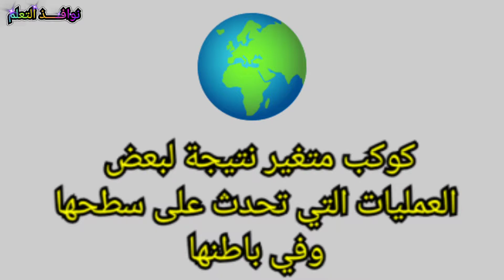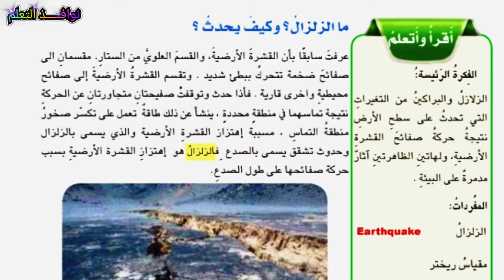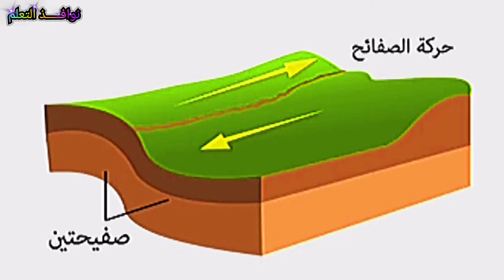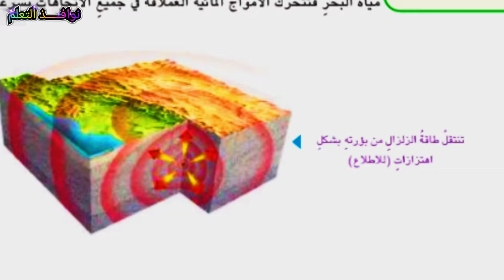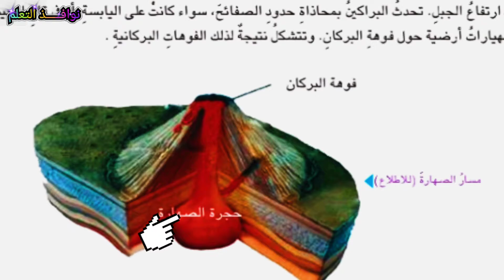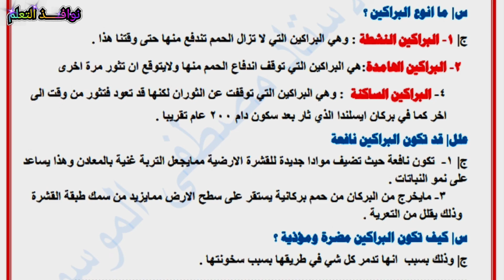الزلازل والبراكين علوم الصف السادس الابتدائي المنهج الجديد شرح مفصل وتلخيص الدرس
الزلازل  والبراكين 🌋🗻
تعريف الزلازل
كيف يحدث البركان
اثر البراكين والزلازل على البيئة
علوم الصف السادس الابتدائي المنهج الجديد شرح مفصل وتلخيص الدرس